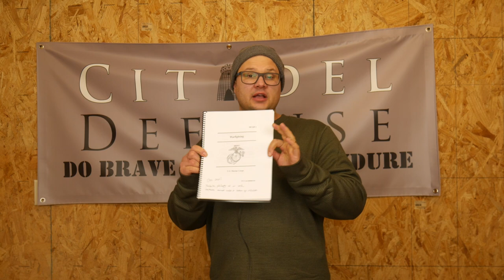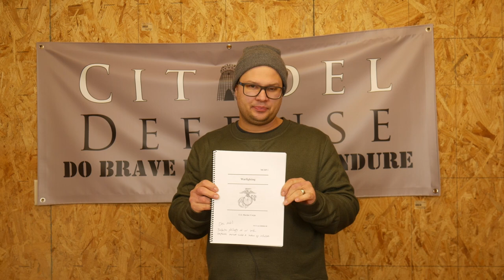Tactical Book Review: MCDP 1-1 Warfighting